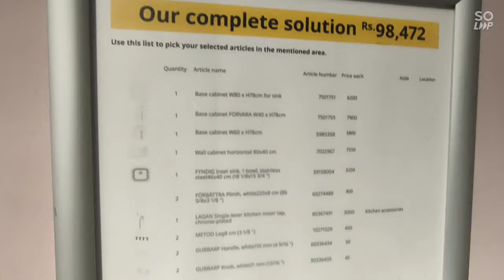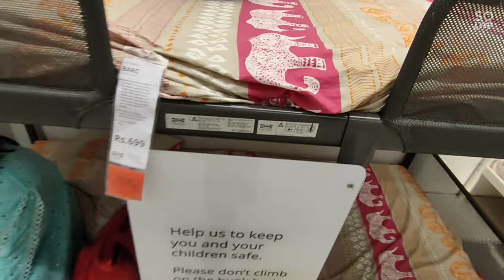IKEA - biggest furniture Mall of Asia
one of the branch is located at Hyderabad. its biggest mall for furniture. you can also get lot of interior designs and models here.

ample of space and quality of material is what IKEA is. there is a restaurant as well with lot of varieties